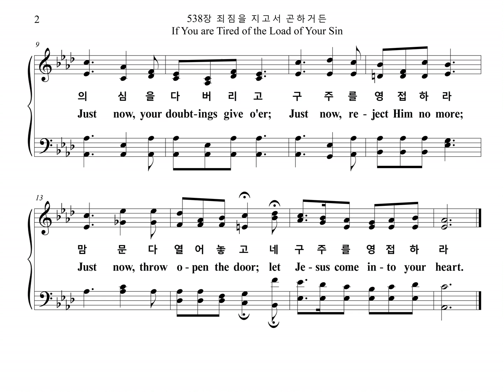538장 죄짐을 지고서 곤하거든 If You are Tired of the Load of Your Sin (Chorus Part)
찬송가 538장 "죄짐을 지고서 곤하거든" 합창 파트를 올립니다.
The Chorus Part of the Hymn, "McCONNELSVILLE", is uploaded.

McCONNELSVILLE

1. 죄 짐을 지고서 곤하거든
네 맘속에 주 영접하며
새사람 되기를 원하거든
네 구주를 영접하라
의심을 다 버리고
구주를 영접하라
맘 문 다 열어 놓고

2. 정결케 되기를 원하거든
생명수 마시기 원하거든
의심을 다 버리고
구주를 영접하라
맘 문 다 열어 놓고

3. 진실한 친구를 원하거든
네 맘에 평안을 원하거든
의심을 다 버리고
구주를 영접하라
맘 문 다 열어 놓고

4. 즐거운 찬송을 하려거든
평안한 복지에 가려거든
의심을 다 버리고
구주를 영접하라
맘 문 다 열어 놓고

1. If you are tired of the load of your sin,
Let Je-sus come in-to your heart;
If you de-sire a new life to be-gin,
Just now, your doubt-ings give o'er;
Just now, re-ject Him no more;
Just now, throw o-pen the door;

2. If 'tis for pu-ri-ty now that you sigh,
Fount-ains for cleans-ing are flow-ing near by,

3. If what you need is a true-heart-ed friend,
If in your heart you want peace with-out end,

4. If you would join the glad songs of the blest,
If you would en-ter the man-sions of rest,